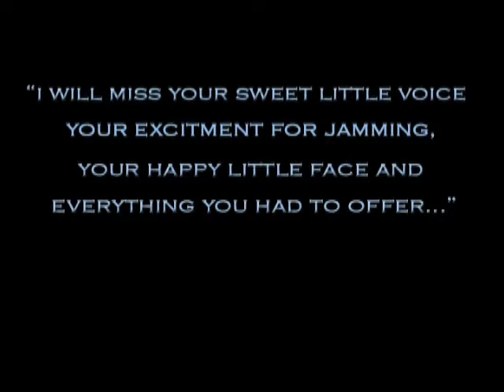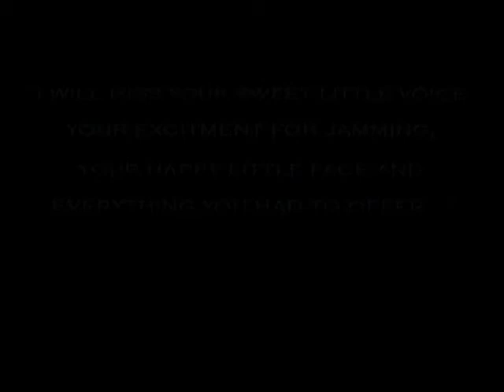Amelia Dickenson - Pt 3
Amy Dee memorial